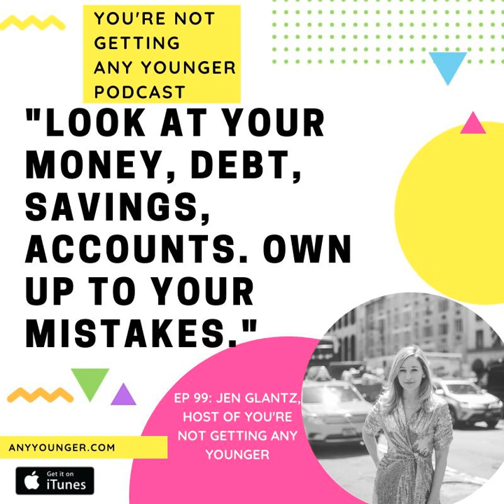EP 99: Take Control of Your Money. Challenge Week (Jen Glantz)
Owning your finances, the mistakes and the money is something that's hard to do and something we fear. Before we reach out for information we need to take inventory on what's going on with our personal financial situation. Challenge this week? Organize your finances. Write it all down in one spreadsheet. The scary stuff too: debt, loans, credit card bills.